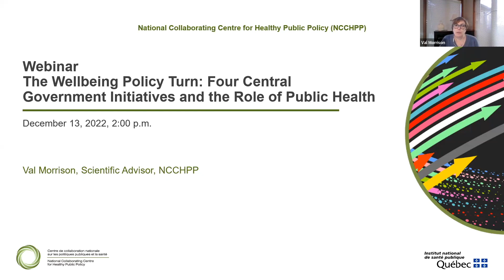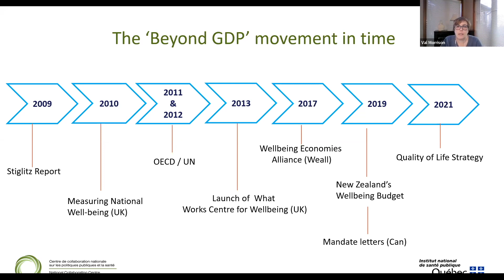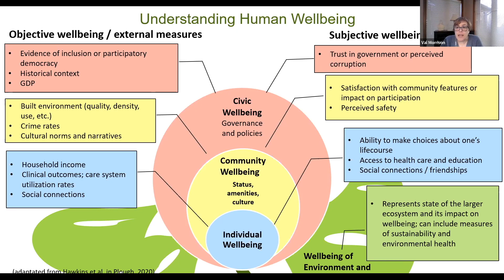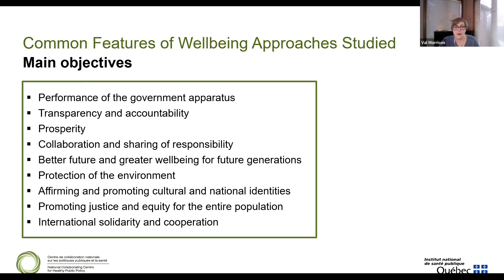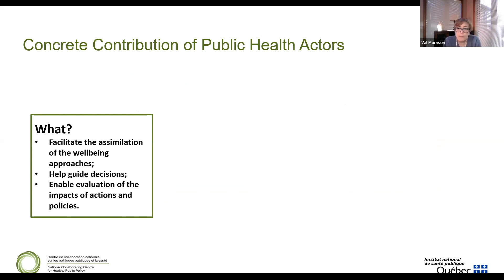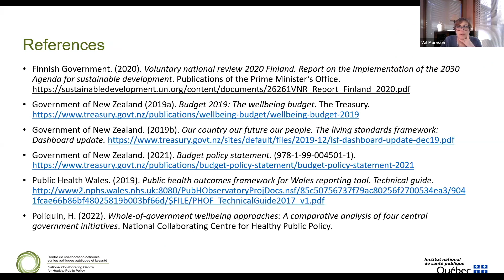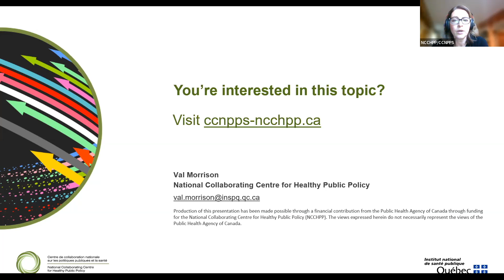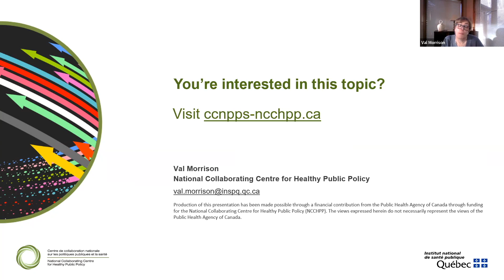Webinar – The Wellbeing Policy Turn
This webinar introduced the recent trend toward wellbeing policymaking by examining how this shift has emerged, with a particular focus on the wellbeing policies of four central governments. By examining the structure of policies implemented in Scotland, New Zealand, Finland, and Wales, we looked at how these policies relate to public health concerns and the role that public health has played in these cases.